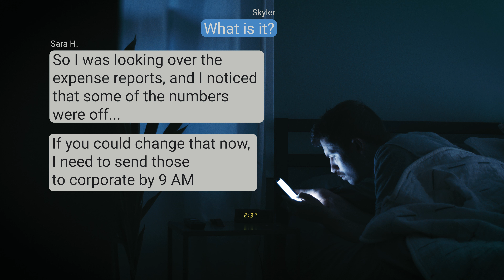wfh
working from home is great... until it's not...

shot & directed by Skyler Smith

URBANA.TV - We make comedy stuff.
We are a comedic creative agency based in Smyrna, GA.